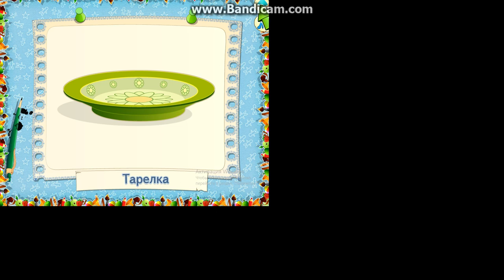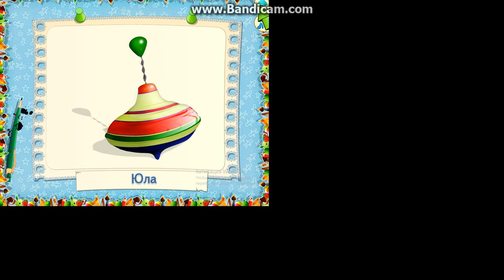17 октября 2023 г.